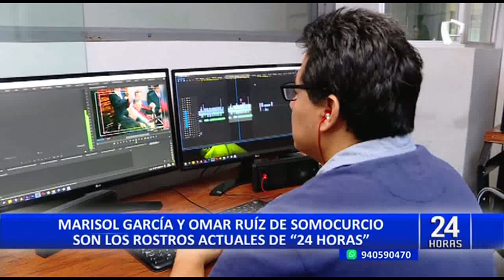Los rostros que acompañaron a "24 Horas" a lo largo de su historia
A lo largo de 50 años han pasado por "24 Horas" destacadas figuras del periodismo que marcaron una época, como Humberto Martínez Morosini, quien se convirtió en símbolo de Panamericana Televisión.

Gracias a su inmejorable talento para narrar las noticias, laboró en esta casa televisora más de 30 años, tiempo en el que se convirtió en el máximo referente de la televisión a nivel nacional.

Así como Martínez Morosini, también estuvieron en "24 Horas" Valia Barak, Zenaida Solís, Mauricio Fernandini, Gonzalo Iwasaki, Eduardo Guzmán y Mónica Delta, quienes son recordados hasta el día de hoy.

MARISOL Y OMAR

En la actualidad, Marisol García y Omar Ruiz de Somocurcio son los conductores de "24 Horas", quienes con un estilo propio y ameno se han ganado el cariño y la admiración de todos los televidentes.